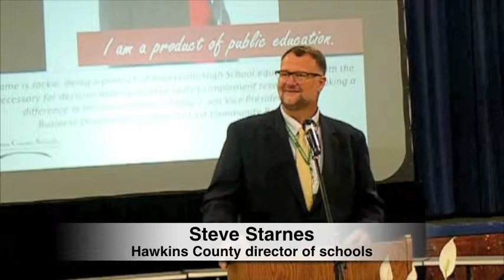TN Education Commissioner helps Church Hill Elementary celebrate national recognition